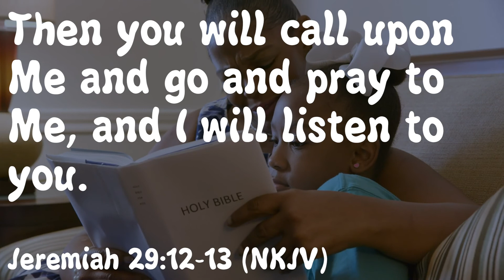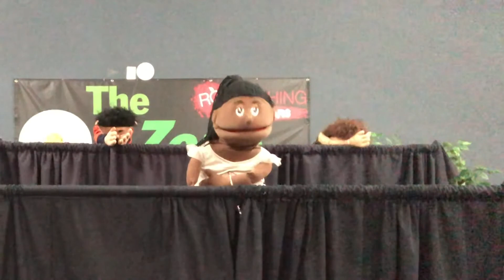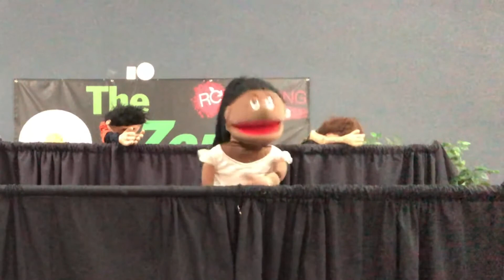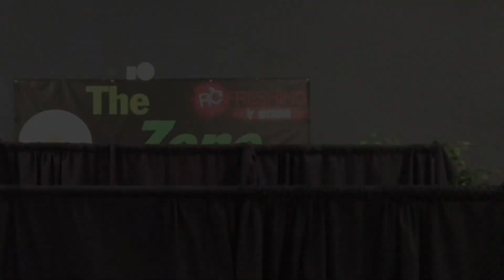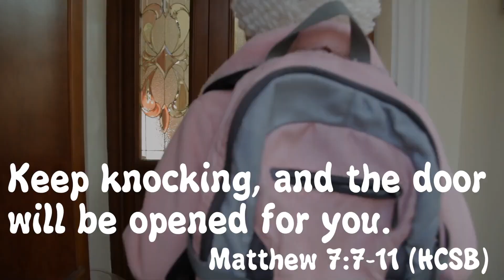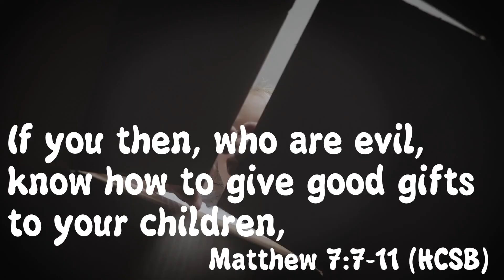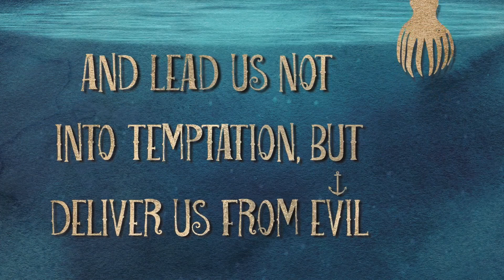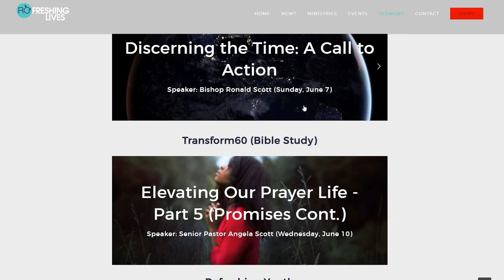What Is Prayer: Lesson 4 (Jeremiah 29:12-13)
Refreshing Lives, Refreshing Kids Church (RKC), continues a lesson on prayer.  Elder Diane Adams and the puppet ministry tells the listeners a shares a lesson and activity on prayer.